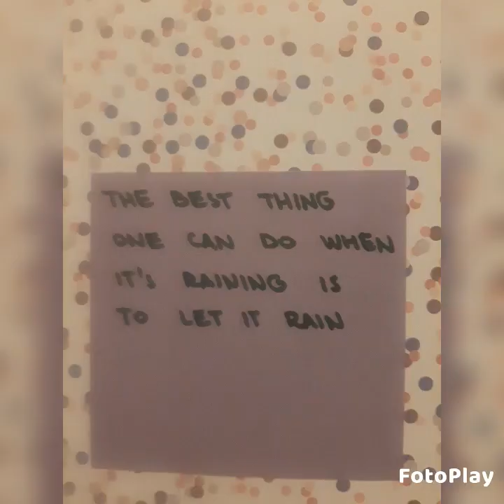Magic walk in nature💚💚💚🌟🌞👌